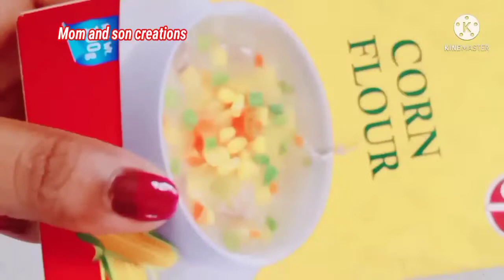ఇదొక్కటి చేసి ఉంచుకుంటే చాలు ఎలాంటి ఫుడ్ డెకరేషన్ అయిన చాలా ఈజీ chocolate ganache with cocoa powder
ఇదొక్కటి చేసి ఉంచుకుంటే చాలు ఎలాంటి ఫుడ్ డెకరేషన్ అయిన చాలా ఈసీ chocolate ganache with cocoa powder